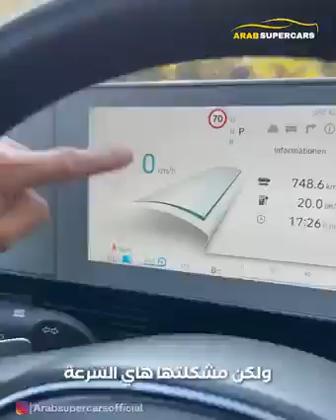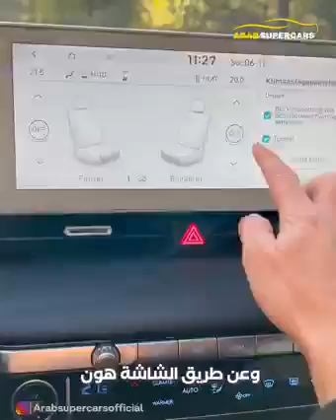هل هذه السيارة أحسن من تسلا